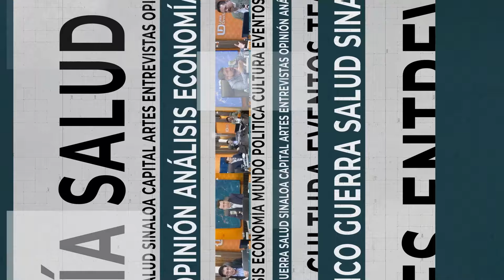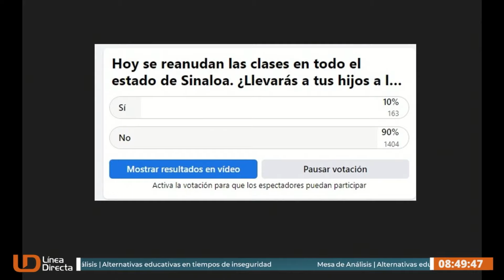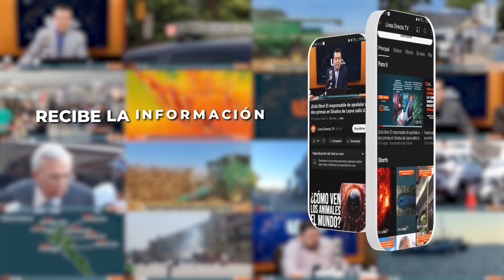Alternativas educativas en tiempos de inseguridad | Mesa de Análisis